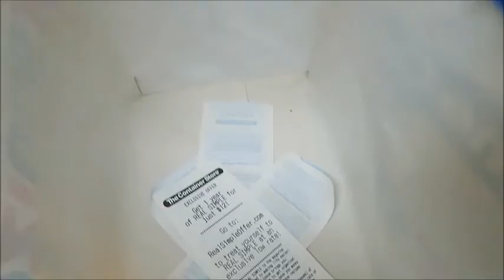VLOG | Fridley All Class Reunion | June 2015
I did a bit of filming last weekend.  Spent some time strolling down memory lane and going to my old stomping ground.  Hope you all enjoy a peek into my life.  Cheers!